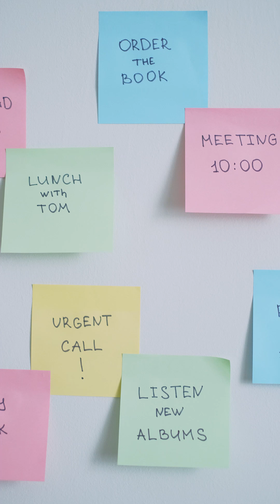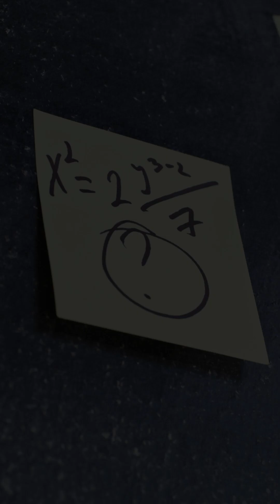Post-it Notes Were Invented by Accident! 📒✨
Did you know Post-it Notes exist because of a failed experiment? A scientist at 3M accidentally created a weak adhesive, and years later, it turned into one of the most popular office supplies in the world! Sometimes mistakes lead to the greatest inventions.